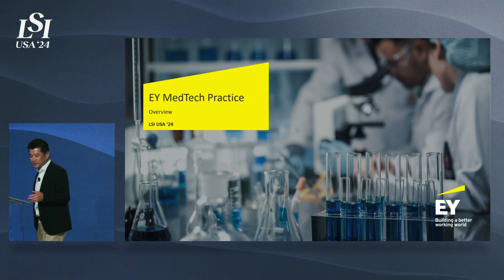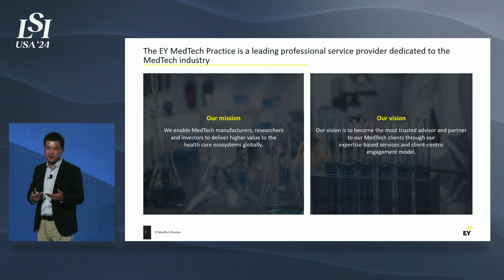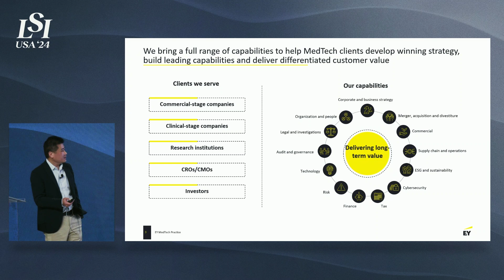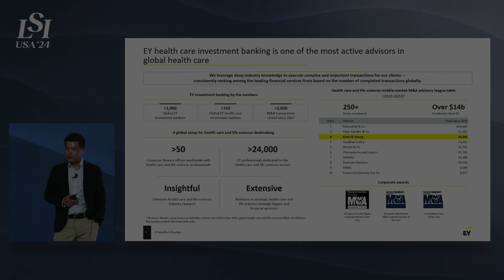Jay Zhu Presents Ernst & Young at LSI USA '24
Jay Zhu presented Ernst & Young at LSI USA ‘24 Emerging Medtech Summit.

The EY Medtech team demonstrates how clients can reimagine their end-to-end business ecosystem to enable both better care delivery and long-term growth.